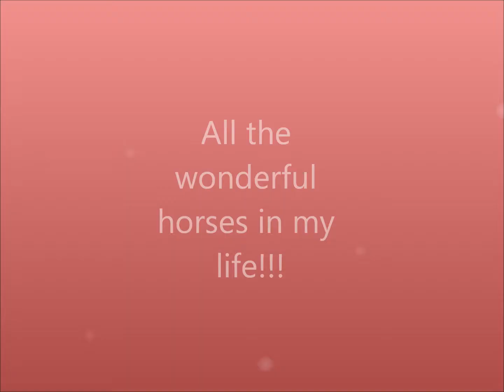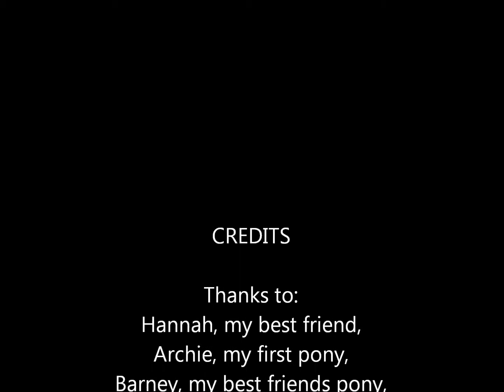Horses are great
A slideshow of all the ponies I know